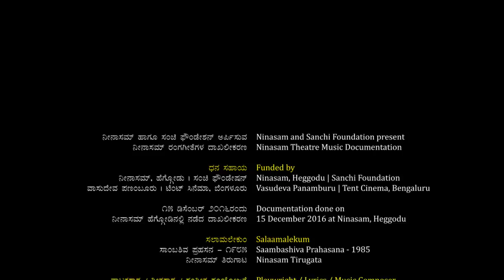Salam Alekum | ಸಲಾಮ್ ಅಲೇಕುಮ್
ಸಂಚಿ ಫೌಂಡೇಷನ್ ಹಾಗೂ ನೀನಾಸಮ್ ಜೊತೆಯಾಗಿ ನಡೆಸುತ್ತಿರುವ 'ನೀನಾಸಮ್ ರಂಗ ಸಂಗೀತ'ಗಳ ದಾಖಲೀಕರಣದ ಇನ್ನೊಂದು ಪ್ರಸ್ತುತಿ

*ಸಲಾಮಲೇಕುಂ*

ನಾಟಕ: ಸಾಂಬಶಿವ ಪ್ರಹಸನ
ನೀನಾಸಮ್ ತಿರುಗಾಟ - ೧೯೫೮
ನಾಟಕಕಾರ, ಗೀತಕಾರ, ಸಂಗೀತ ಸಂಯೋಜನೆ: ಚಂದ್ರಶೇಖರ ಕಂಬಾರ
ನಾಟಕ ನಿರ್ದೇಶನ: ಅಕ್ಷರ ಕೆ.ವಿ

Salamalekum

Play : Sambashiva Prahasana
Ninasam Tirugata 1958
Playwright, Lyrics, Music : Chandrashekhar Kambar